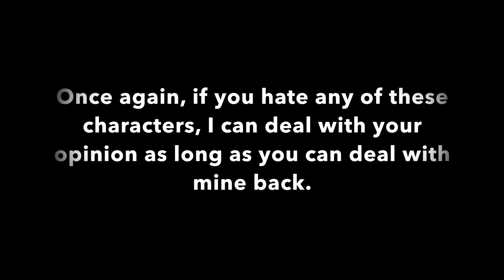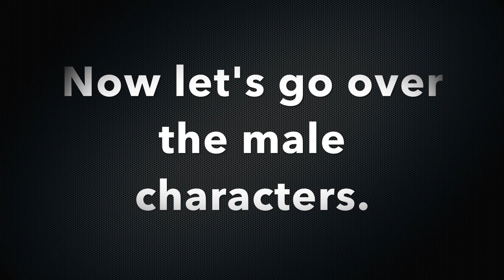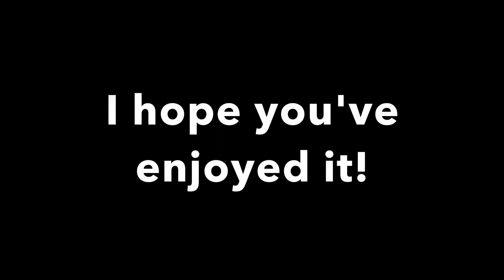My Top 10 Favorite Male & Female Characters.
Here it is! My top 10 favorite male and female characters! Enjoy the video!